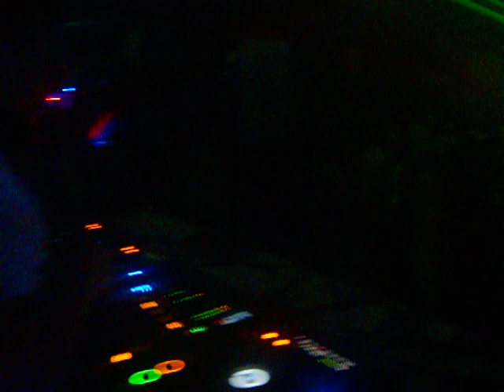Liam Melly @ rectify Glasgow playing Mauro Picotto - Lizard (Indecent Noise 'Spark' Remix)